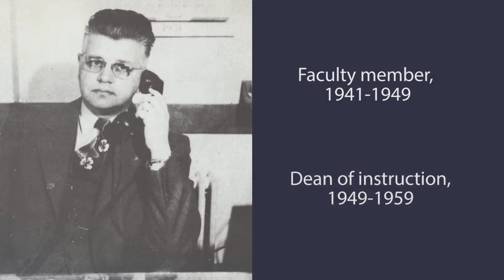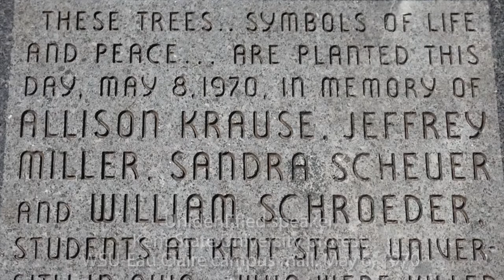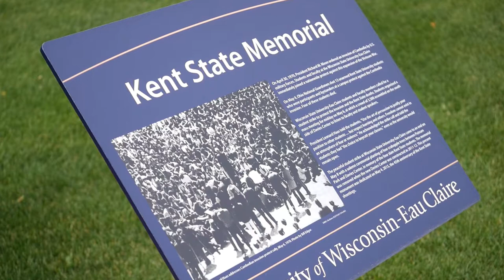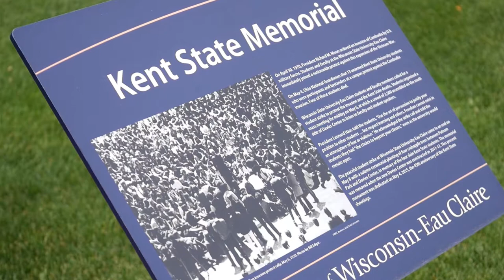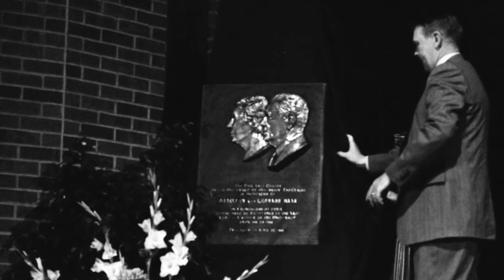Leonard Haas: A Tradition of Excellence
Dr. Leonard Haas graduated from Eau Claire State Teacher's College in 1935. He eventually became president of the college, and later chancellor of the university. This video looks at his impact on the growth of UW-Eau Claire, and his impact on the community as well as the campus. On June 20, 2017, Haas was posthumously inducted into the Eau Claire Area Chamber of Commerce hall of fame.